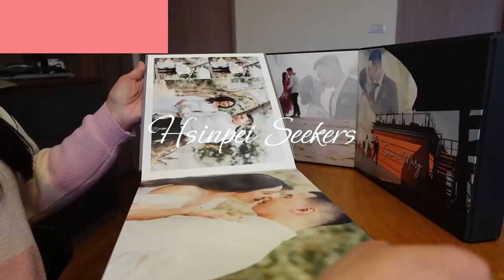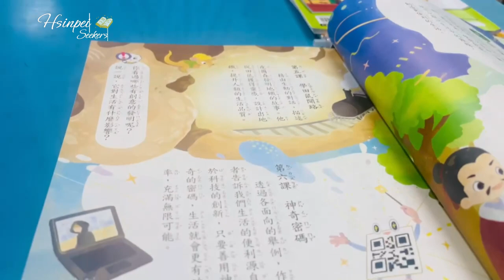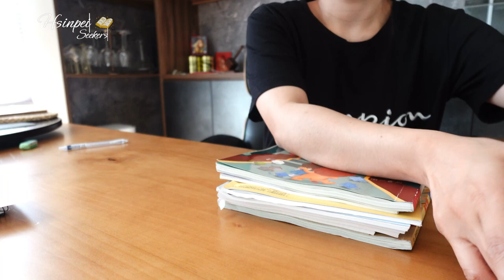Taiwan daily life vlog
In My vlog there is a little Chinese character and Zhuyin to practice my self to speak and write Chinese character.